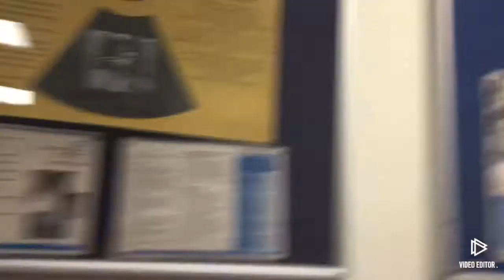CT lung scan// why do I need it?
Hello everyone sorry this video is really short. I don’t know when the results video will be but I will do a separate video on that. I hoe everyone is doing okay during this video.